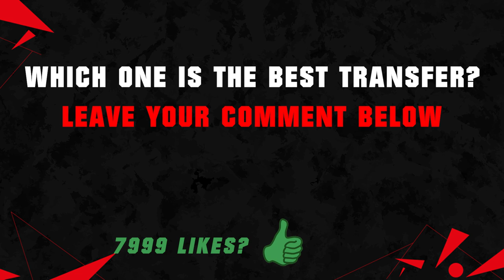FIFA 23 | NEW CONFIRMED TRANSFERS & RUMOURS! 🤪🔥 ft. Ronaldo, Pickford, Ruben Neves... etc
FIFA 22 All New Confirmed Transfers & Rumours Winter 2022 - Football! ft. Ronaldo, Pickford, Ruben Neves, Messi, Cristiano Ronaldo! Ronaldo to Al-Nassr, Pickford to Chelsea & Ruben Neves to Barcelona! Latest Summer Transfers News & Football News!

Today's Video is about: FIFA 23 the latest Football News & Transfer News with confirmed transfers and rumours! With their FIFA 23 Ratings Predictions by me (Austor). Here we go fabrizio romano & fc motivate, sky sports! Never miss anything about your favorite Football Club! Including FIFA 23 Biggest Upgrades & FIFA 23 Biggest Downgrades and new fifa 23 players with their FIFA 23 Career Mode Age & Potential! Provided by Austor!

Time Stamps:
0:02 Solbakken AS Roma
0:09 Ronaldo Contract Terminated
0:17 FIFA EA Sports FC 2023
0:26 Arthur Houston
1:20 Cristiano Ronaldo Man UTD Real Madrid
1:11 Zakharyan Chelsea
1:20 Thuram Newcastle United
1:29 Pickford Chelsea
1:38 Bellingham Liverpool
2:32 Gakpo Arsenal
2:50 Joao Felix Manchester United
3:17 Ronaldo Al-Nassr
3:44 Leao Real Madrid
4:11 Ruben Neves Barcelona
4:29 Piers Morgan Ronaldo